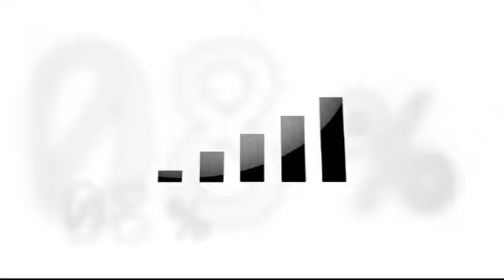Petit Stream entre amis Canel Frichet (3/3)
David Abiker reçoit Canel Frichet, directrice générale de Winamax.